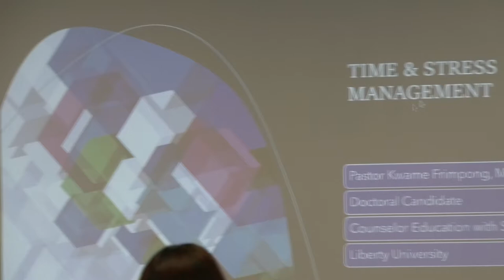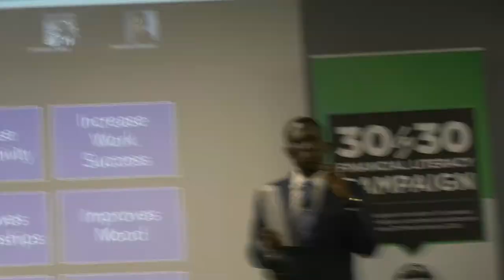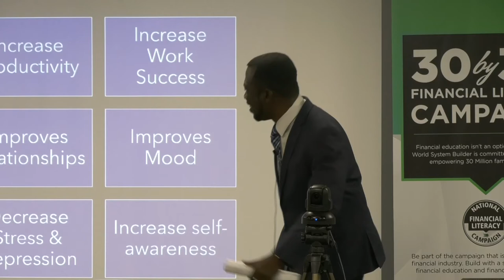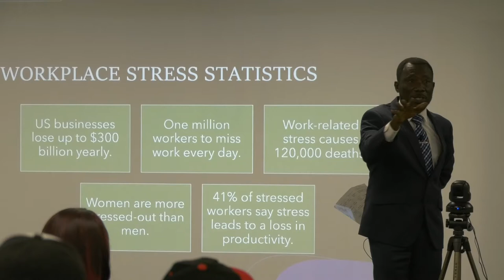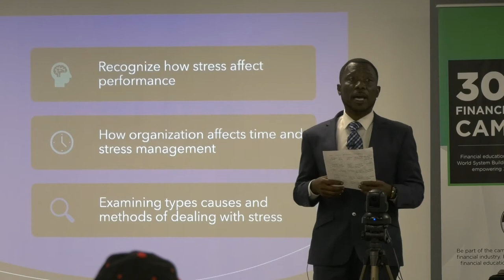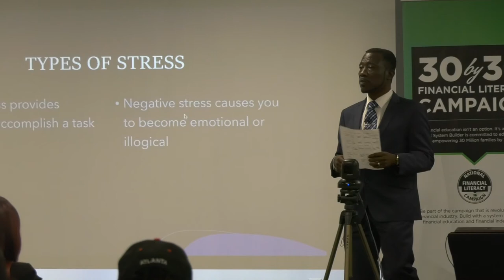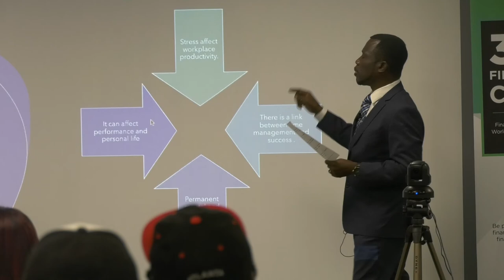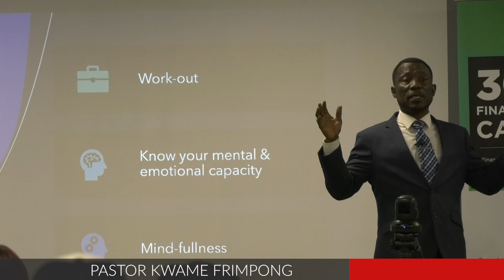Time and Stress Management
Kwame is a Life Coach, Psychotherapist, Preacher, and Counselor. He is a nationally certified counselor and the founder of KF Life Coaching a ministry dedicated to empowering and offering hope to couples, individuals and families to overcome personal obstacles to improve their relationships. Kwame is also a marriage and family therapist, certified prepare-enrich facilitator, sex therapist, and sex addiction therapist at the Barrow Ministry.